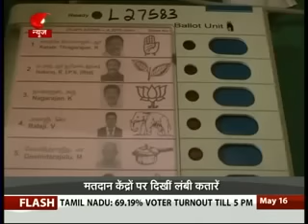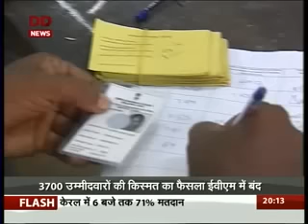Polls across 5 states have come to a close -News Night Spl.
News Night Spl-
Polls across five states have come to a close. The one common factor across the board were teh efforts that the Election Commission made to ensure smooth free and fair polling.